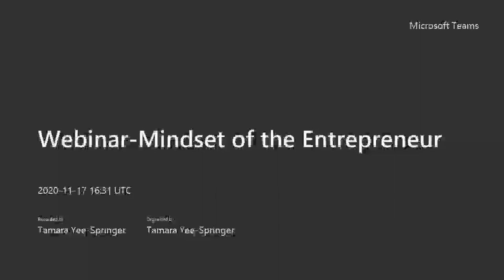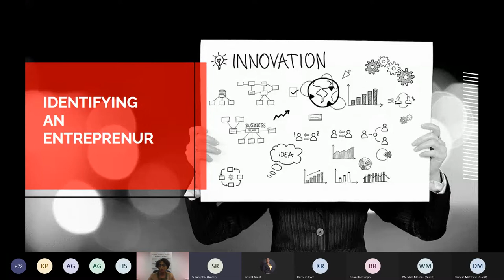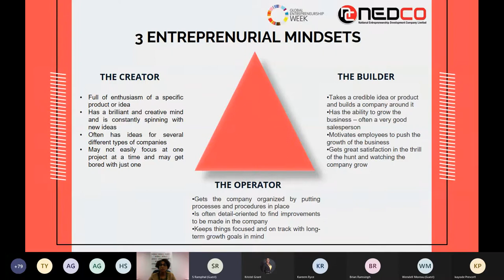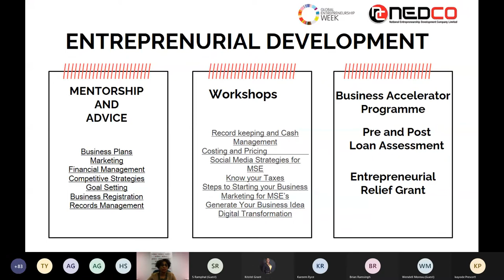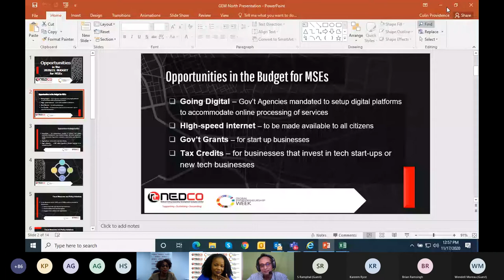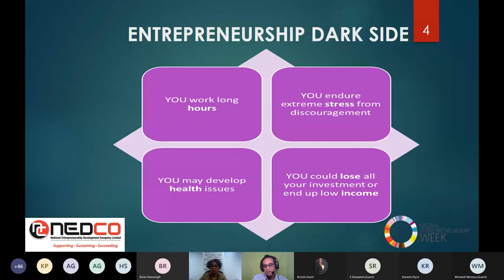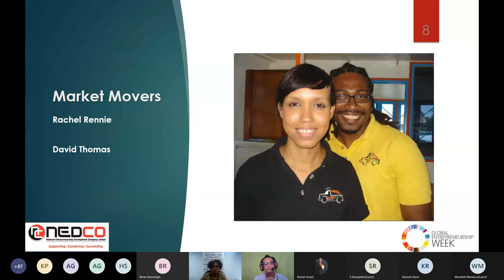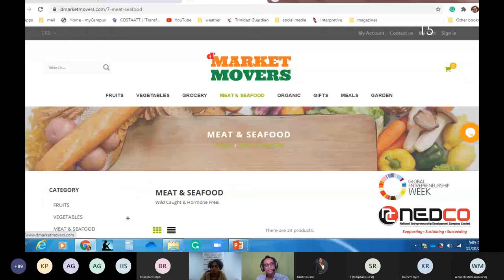NEDCO Webinar GEW2020: Mindset of the Entrepreneur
Co-hosted by NEDCO and COSTAATT

In observation of Global Entrepreneurship Week 2020 GEW2020 and in line with the GEW2020 themes of EDUCATION ECOSYSTEMS and INCLUSION, NEDCO hosted a series of educational webinars for Entrepreneurs in collaboration with some of our corporate partners. We invite you to enjoy the 2nd of these GEW2020 Webinars.

Successful MSEs have one thing in common, leadership with an entrepreneurial mindset, which is a certain way of thinking that enables them to be decisive, overcome challenges, learn from their mistakes and improve their business.

Topics covered:
• Why some persons choose entrepreneurship
• The characteristics of an entrepreneur
• Business person vs. Entrepreneurship
• How one local entrepreneur built a business in a recession

Name of webinar: The Mindset of the Entrepreneur
Date: Tuesday 17th November 2020

Presenters: Karen Carraballo, Chief Entrepreneurial Development Officer, NEDCO; Sajjad Hamid, Senior Lecturer, COSTAATT; and Kristel Grant, Incubation Officer, NEDCO (Moderator)

Ensuring Business Continuity Beyond COVID-19